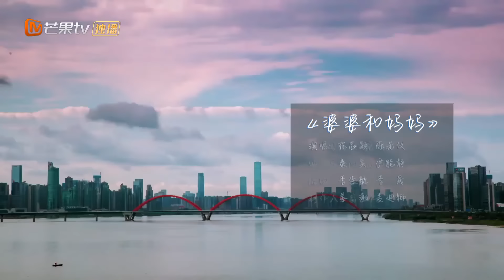【ENG SUB】《婆婆和妈妈》先导片 完整版：林志颖娇妻自曝婚后压力大？ 伊能静婆媳联手累倒秦昊 Ep0 My Dearest Ladies S2【湖南卫视官方HD】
最亲的婆婆，也是最好的妈妈❤家庭代际和谐促进真人秀《婆婆和妈妈》暖心袭来~每周二晚上18:00更新！周四晚上18:00芒果TV国际APP抢先看： (IOS) (Android)